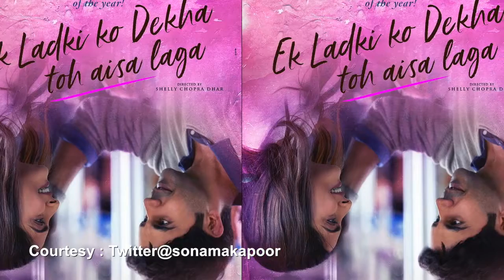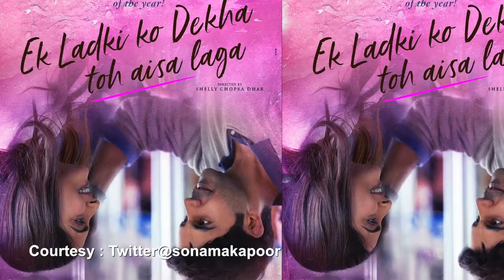Ek Ladki Ko Dekha Toh Aisa Laga is beautifully made: R. Balki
Indian Tamil director R. Balki says film Ek Ladki Ko Dekha Toh Aisa Laga is beautifully made, and the director of the film Shelly Chopra impressed him the most.